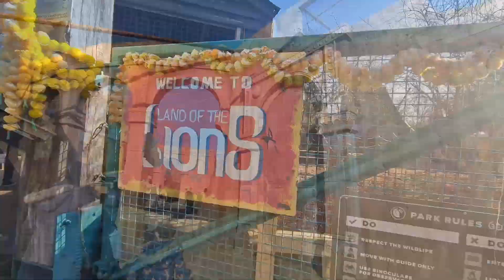London Zoo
Visited February 2023

Thanks!

sameena_travelwithme